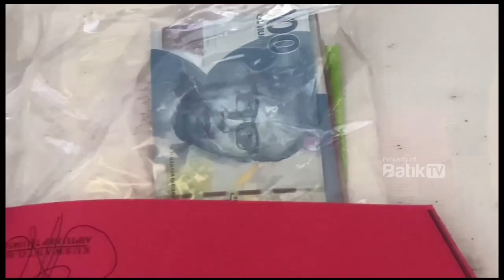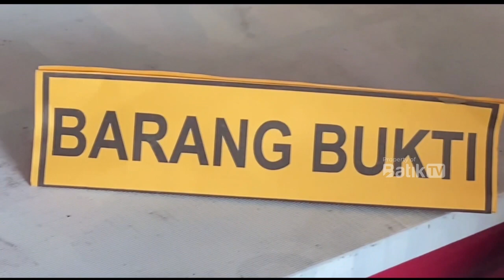PEDAGANG BATIK NYAMBI JADI B4NDAR S4BU TAK BERKUTIK DI AM4NKAN POLISI